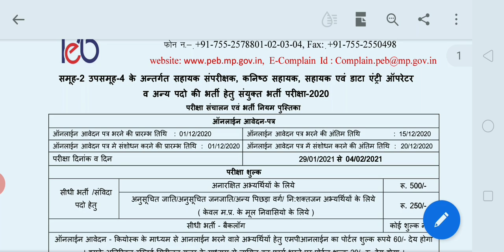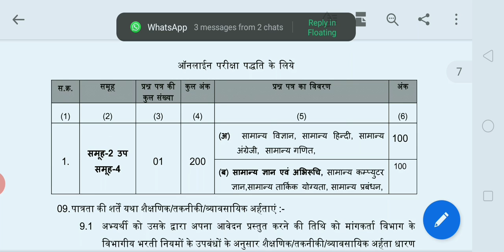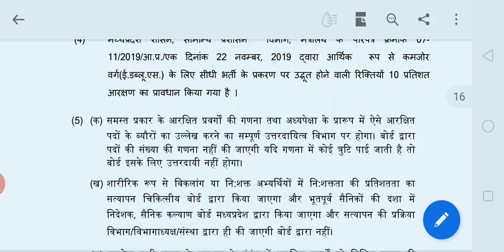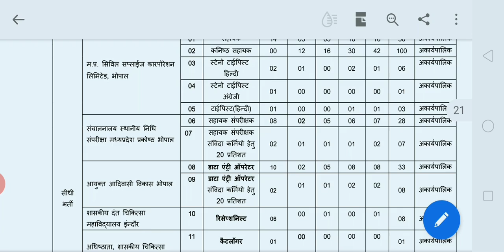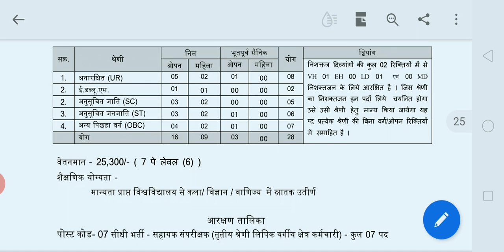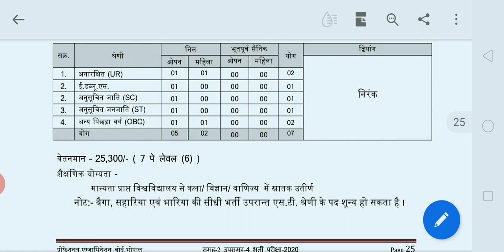mppeb ने group 2(sub group 4)नोटिफिकेशन जारी किया 250 वेकन्सी |mppeb new नोटिफिकेशन जारी हुआ